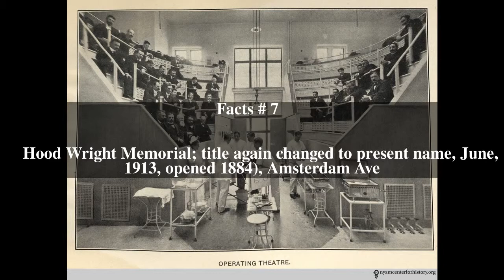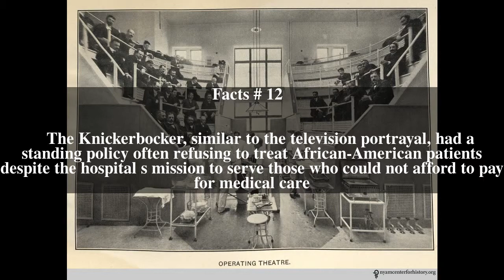Knickerbocker Hospital Top # 15 Facts